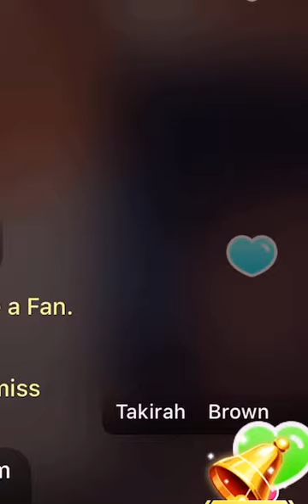Cherry 🍒 gives some encouraging words to one of her supporters